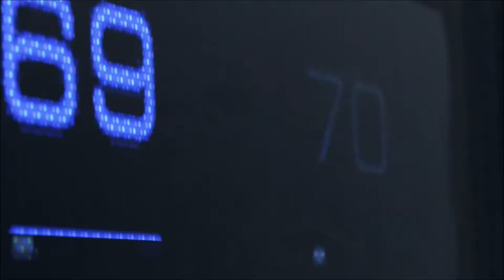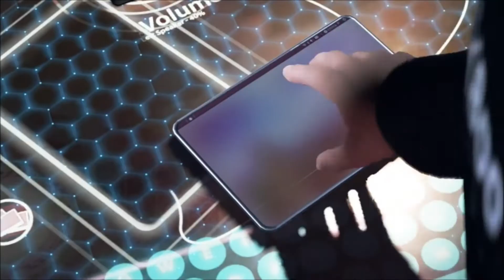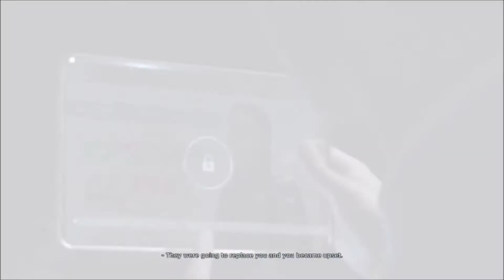Detroit: Become Human Perfect Run - Part 1 The Hostage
Detroit: Become Human Perfect Run Full Walkthrough Playthrough Lets Play Good Choices Decisions Peaceful Path QTE QTEs Quick Time Events Cutscenes